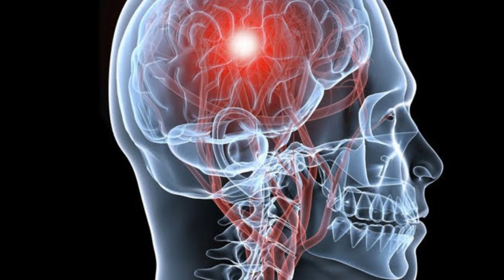Cómo salvar la vida de una persona de un derrame cerebral con una aguja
Tu puedes evitar que una persona muera de un derrame cerebral si conoces las instrucciones que hay en este video
Por que todos tenemos un punto de vista que tiene valor y debe ser tomado en cuenta con total Libertad de Expresión